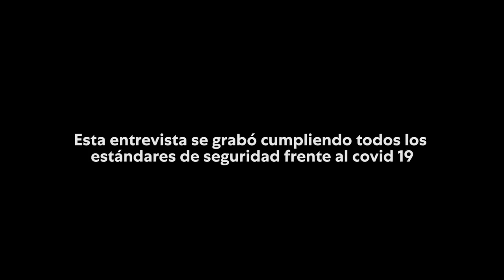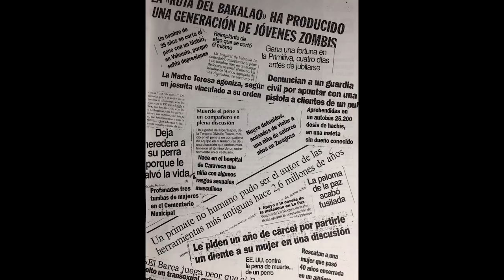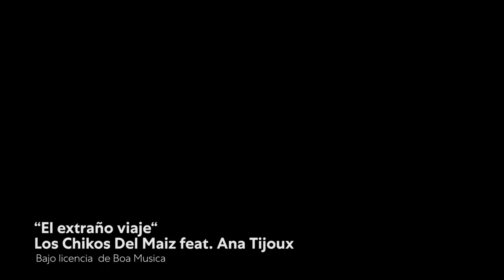Pablo Iglesias entrevista a Luis López Carrasco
Pablo Iglesias continúa el espacio de entrevistas con el cineasta, escritor y profesor Luis López Carrasco,  director de la película "El año del descubrimiento", doblemente premiada con el Goya al mejor documental y al mejor montaje.

Fecha de emisión: 7 de marzo de 2021
[Esta entrevista se grabó cumpliendo todos los estándares de seguridad frente al Covid 19]